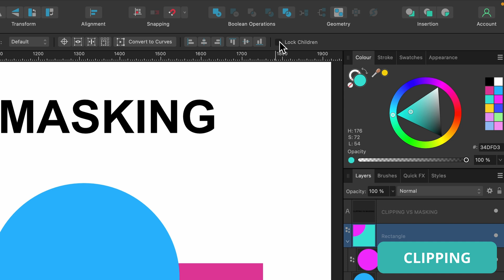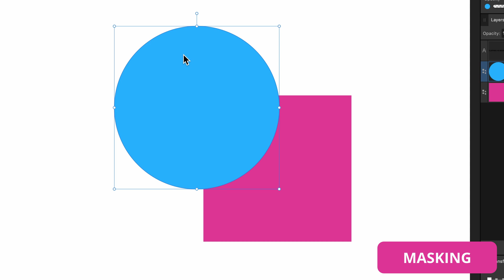Affinity Designer Tutorial: Clipping vs Masking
Hello Designers! In this Affinity Designer tutorial you will learn the difference between clipping vs masking also known as layer clipping vs layer masking. I'll teach you how to place a shape inside of another shape to achieve this goal, this will give you a better understanding of the layers panel too.

Cmd = Ctrl
Option = ALT